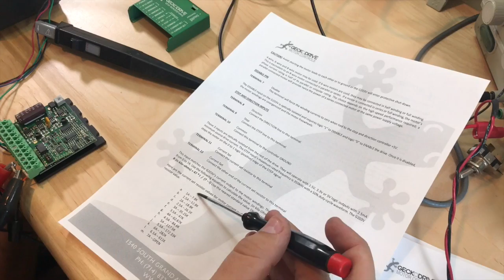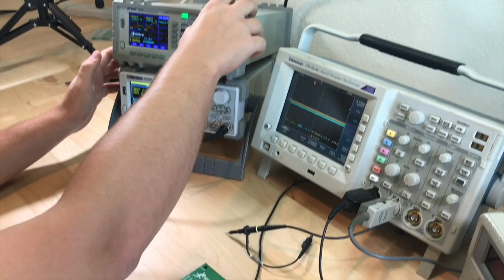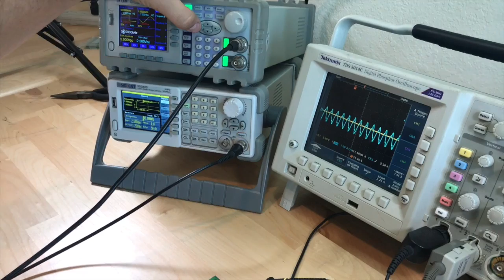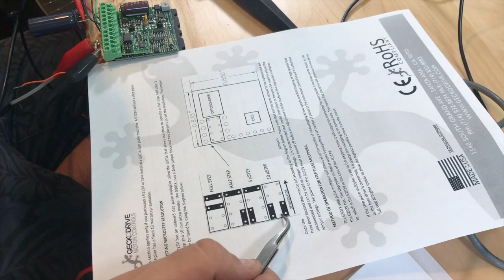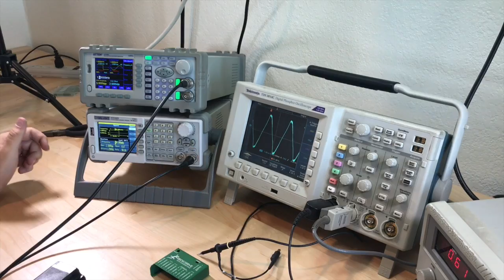Initial Setup of a Geckodrive G203V and G213V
How to setup a GeckoDrive G213V and G203V.